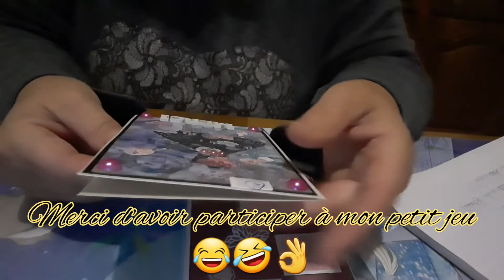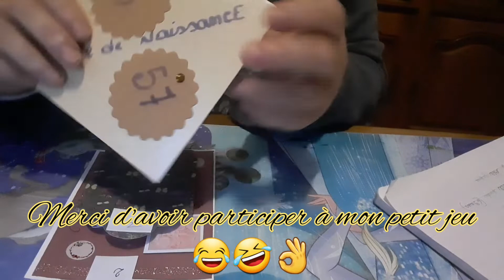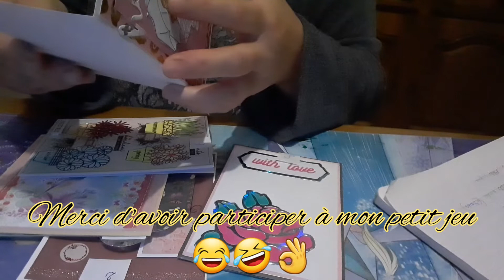Résultat de mon 1er petit jeu. 😊 5 gagnantes.